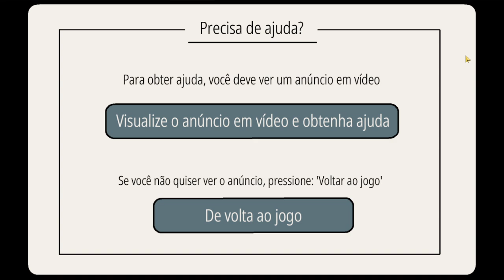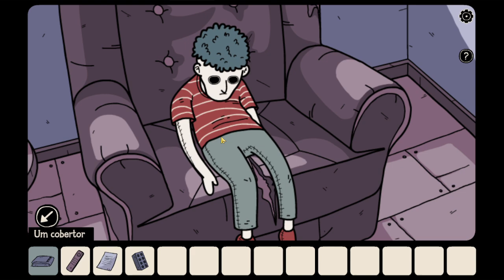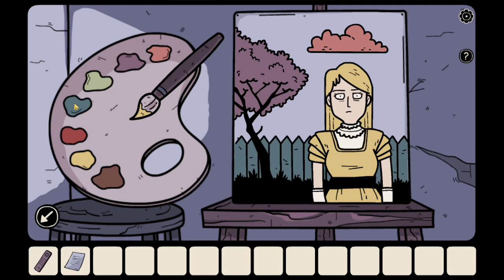Jogando pela primeira vez BEYOND THE ROOM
Jogo point & click para Android nos mesmos moldes de resolver misterios ou casos criminais. Conta uma história, enquanto você vai procurando pistas para a história ir se desenvolvendo.